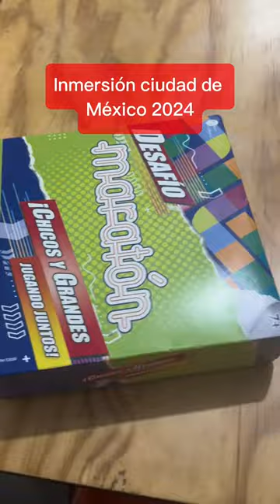DAY 1 SPANISH IMMERSION MEXICO LightSpeed